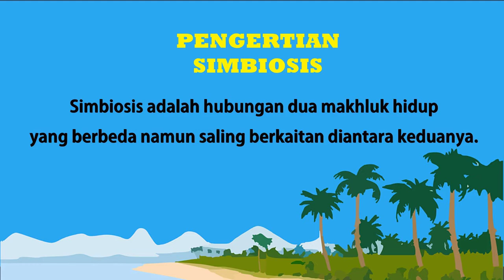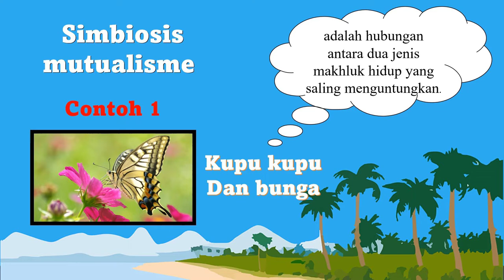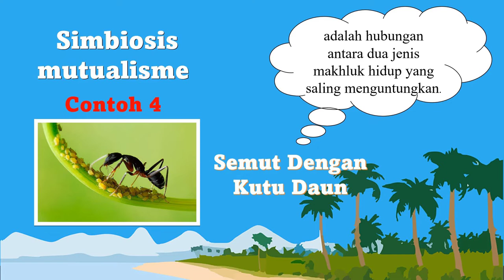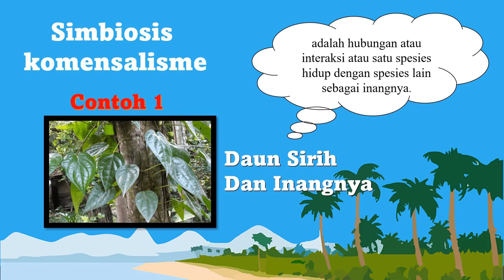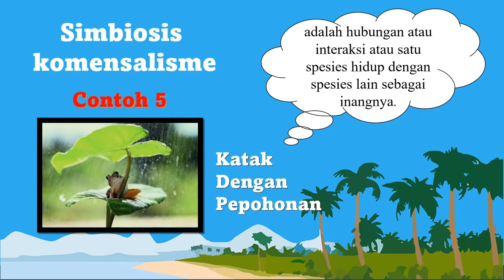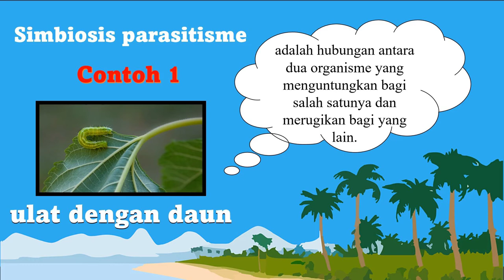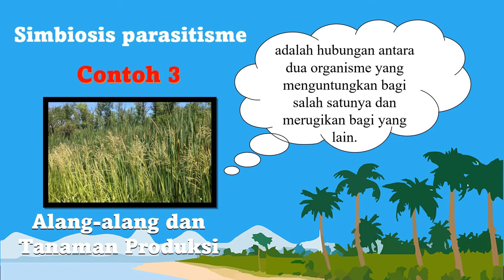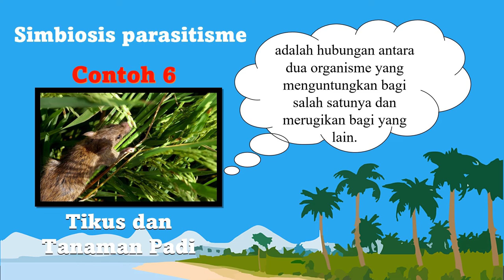SIMBIOSIS MUTUALISME, KOMENSALISME, DAN PARASITSME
MATA KULIAH PRAKTIKUM IPA
SIMBIOSIS
MUTUALISME,
KOMENSALISME, DAN
PARASITSME